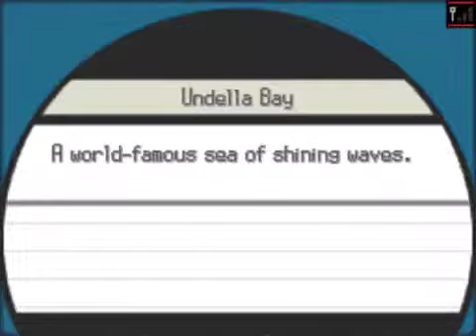Pokemon Black 2 (26)- Seaside Cave